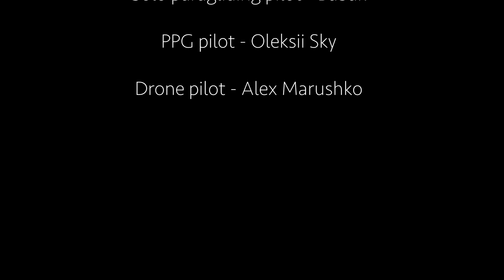D-bag paragliding jump almost gone wrong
Probably 1-st paragliding d-bag jump in Ukraine

D-bag makes it possible for paragliders to start from other slow aircrafts such as tandem paragliders, hot-air balloons, helicopters and ultralights.

I was quite scared to let the wing fly right after deployment and decided to stall it for couple seconds, however, maybe overcompensated it a bit. Next time - better !

Performed with the support of Sky Country paragliding company
Wing - SYNCHRO

Solo pilot - Babak
PPG pilot - Oleksii Sky
Drone operator - Alex Marushko

Cameras - GoPro 7-8